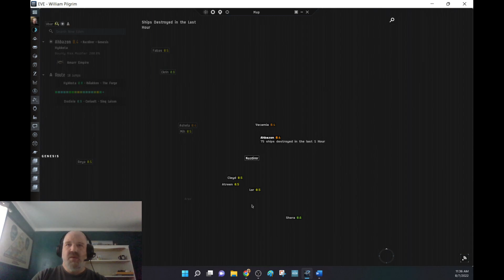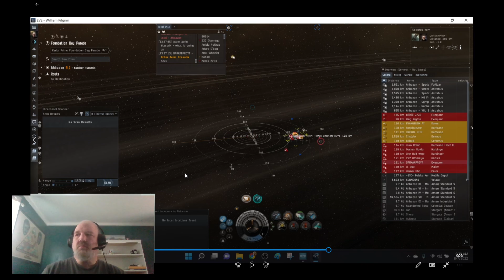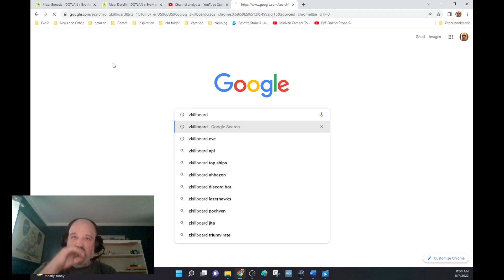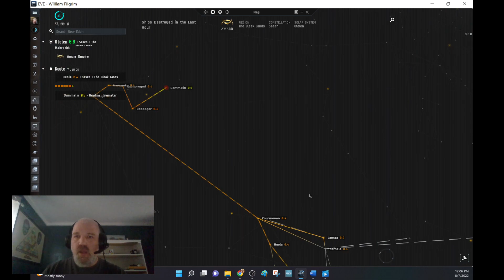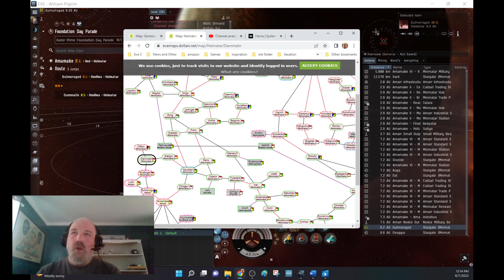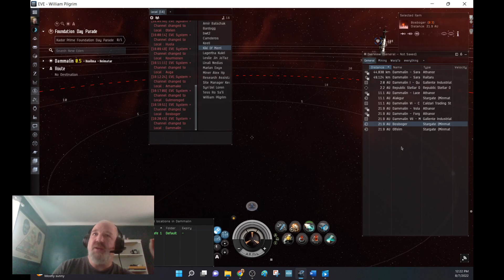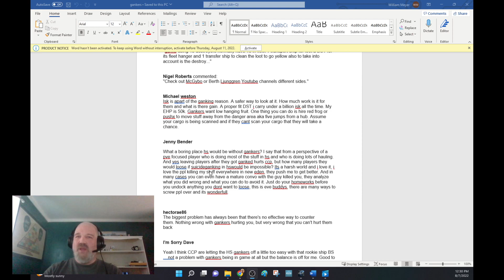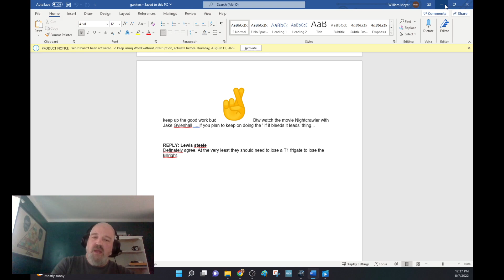Eve Online: Gate Campers vs. Gankers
This channel is devoted to having fun. please feel free to message me in game, in the comment section or my email listed in the "About" tab on the youtube homepage.